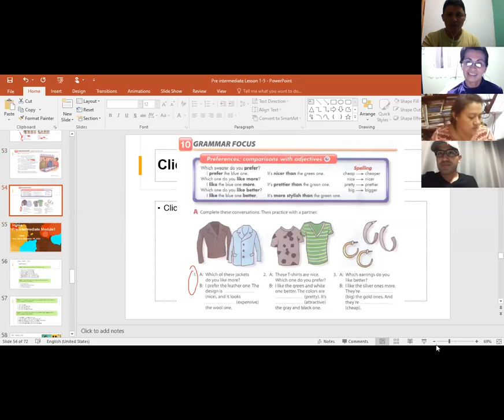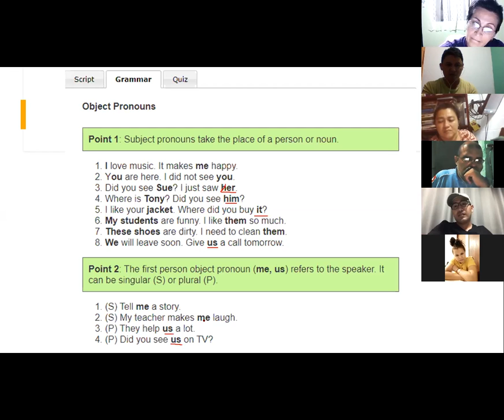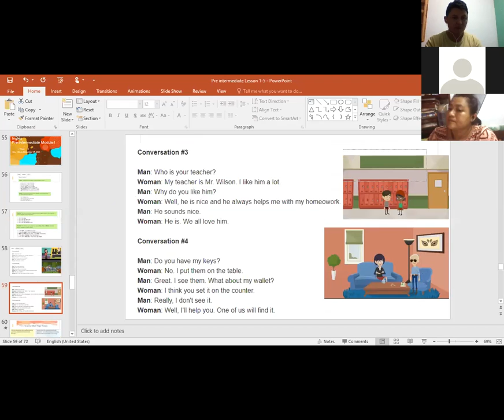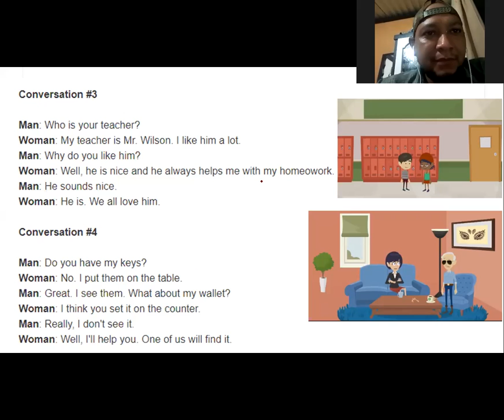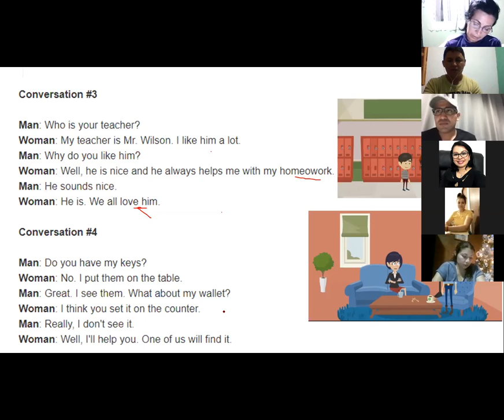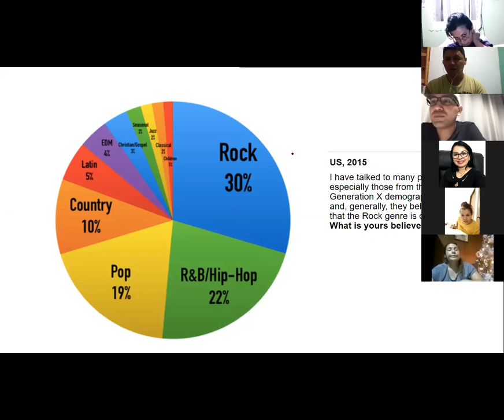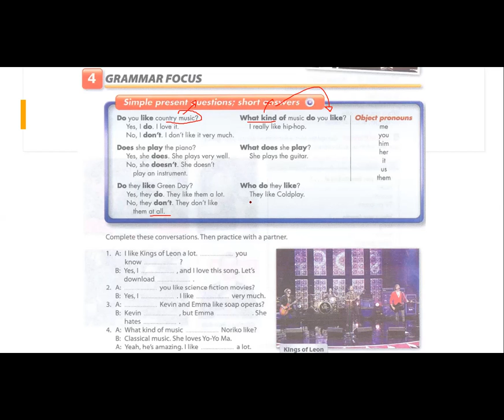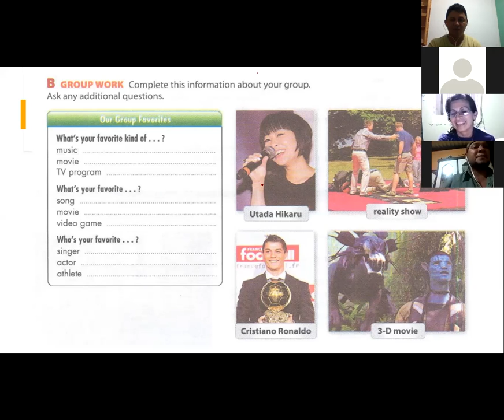Ingles Corporativo-Pre-Intermediate Nov. 30th. Unit 4 I like hip-hop 9-10 p.m.